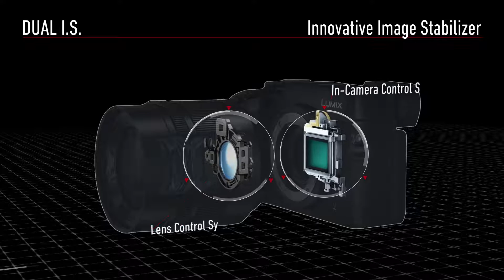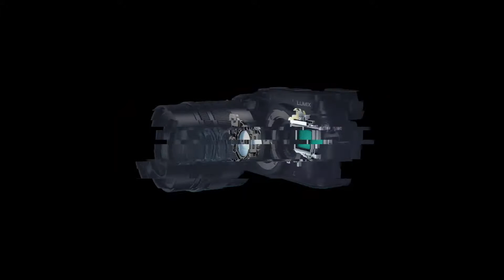Panasonic - LUMIX G Series - DMC-GX8 - Feature "Dual I.S." An Innovative Image Stabilizer Full HD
The LUMIX GX8 integrates Dual I.S.(Image Stabilizer)* 1 for the first time in LUMIX G digital camera to gain more powerful handshake correction.

Conventionally, image stabilizer in the camera (Body I.S.) and the interchangeable lens(Lens I.S.) can be switched. However, with the new Dual I.S., both Body I.S. and Lens I.S. work at the same time to take maximum advantages of both stabilizers not only in wide angle shooting but also in tele end.

With max.3.5x (wide) / 1.5x (tele)*2 wider correction angle, you can get clear handheld shot even in low-lit situations where shutter speeds tends to be slower. Panasonic LUMIX G DSLM (Digital Single Lens Mirrorless) Cameras offers a wide variety of digital interchangeable lenses and most of them are going to comply with Dual I.S. in LUMIX GX8*3.

*1 For photo.
*2 DMC-GX8 with H-FS14140, in comparison with the effect of conventional LUMIX G digital interchangeable lens with O.I.S.
*3 Firmware update is required for some lenses.